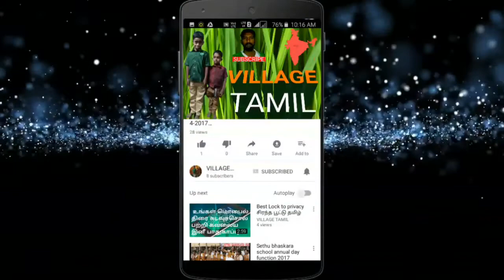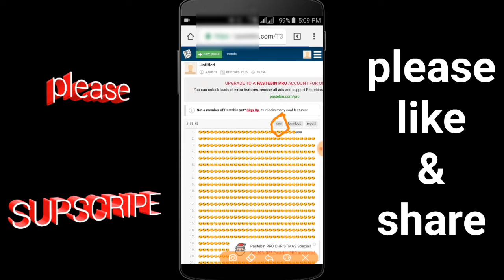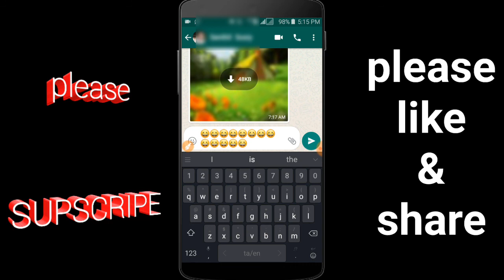ஒரு மெசேஜ் அனுப்பி ஒருவரின் வாட்சப்-ஐ முடக்கலாம் how to crash Anyone's WhatsApp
ஒரு மெசேஜ் அனுப்பி
ஒருவரின் வாட்சப்-ஐ
முடக்கலாம்
how to crash Anyone's  WhatsApp with one special message

how to,Villegtamil,tamilandroidboys,tamiltechvideos,tamiltechnology,whatsappcrash,whatsappcrashmessage,latestandroidtricks,crashmessage, Villega Tamil,

Free Online entertainment videos real time video Tamil Jallikattu videos tutorial village Tamil